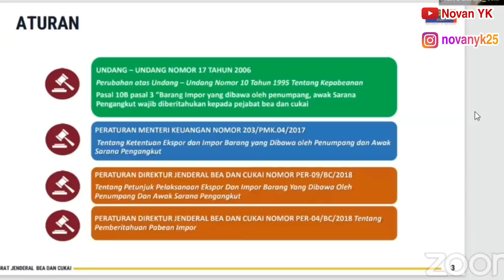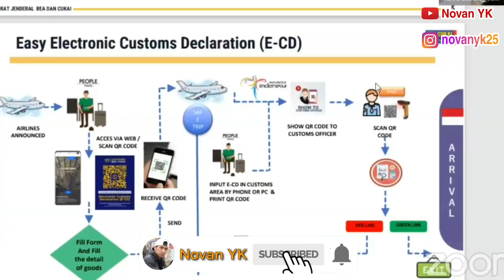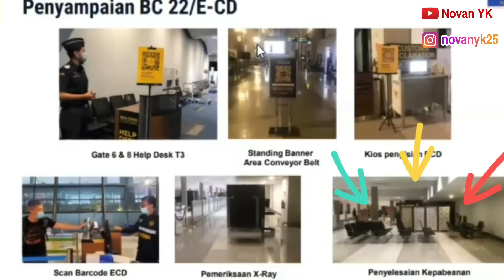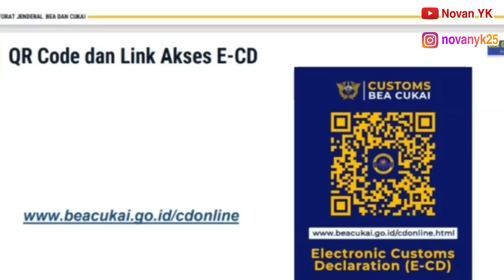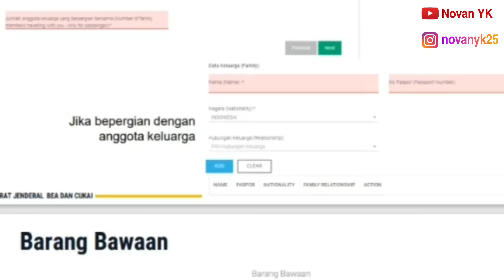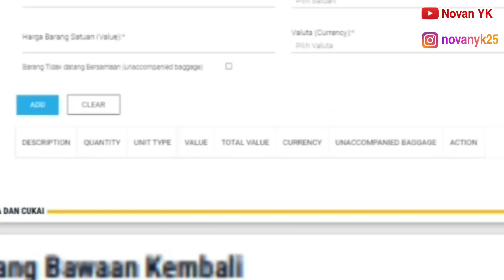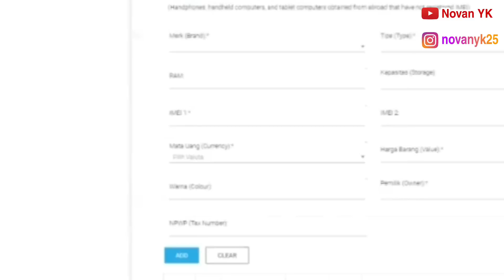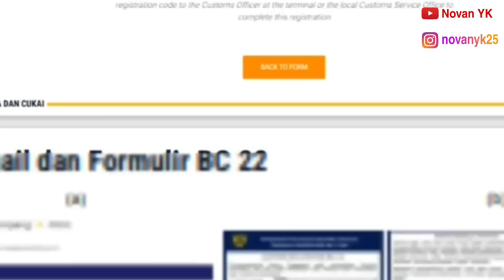MASUK INDONESIA WAJIB ISI ELECTRONIC CUSTOMS DECLARATION | ATURAN BARU BAWA BARANG DARI LUAR NEGERI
aturan baru masuk indonesia wajib isi electronic customs declaration. aturan masuk indonesia. aturan baru bawa barang dari luar negeri.e-cd. pemerintah memperbarui aturan untuk masuk ke indonesia dengan mengisi el-cd untuk memperlancar perjalanan.